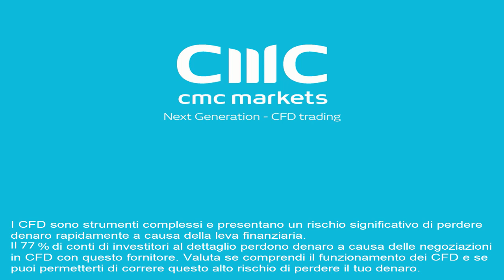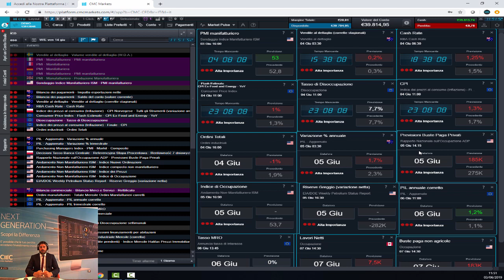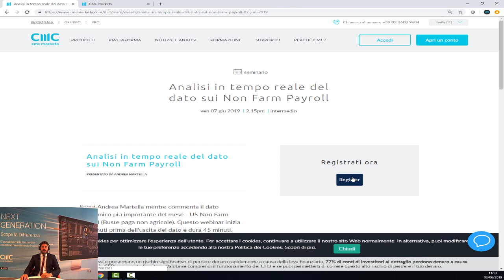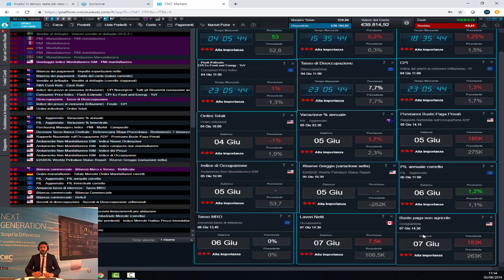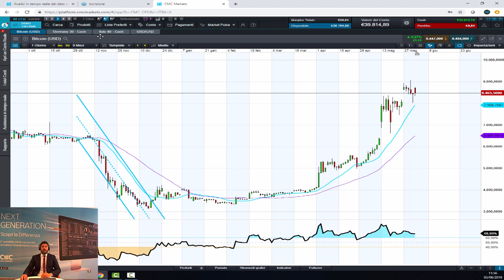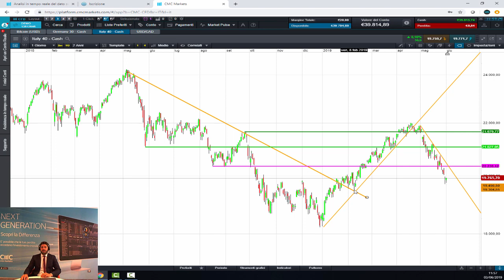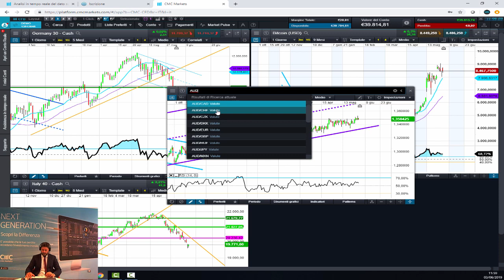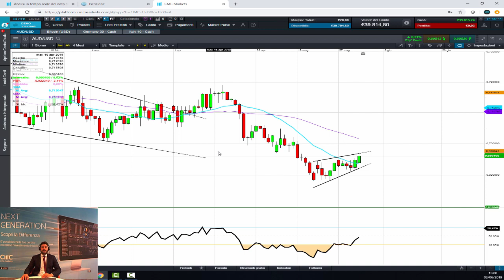Aggiornamento settimanale sui mercati 03 06 2019